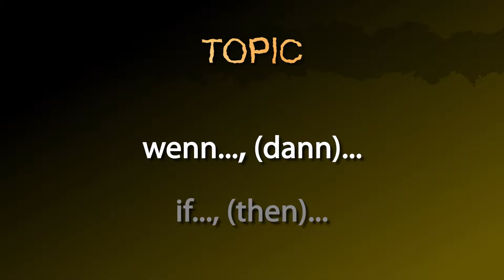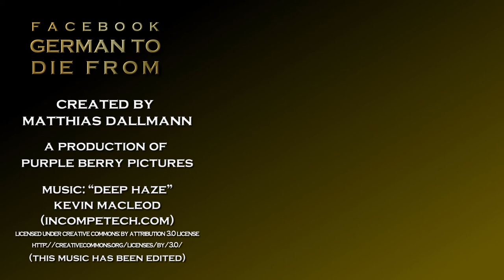Grammar Topic: If..., (then)... [wenn..., (dann)...] － German to Die from!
The German topic [wenn..., (dann)... / If..., (then)...] summarized!

- Use ‘wenn’ to speak of a condition.
- ‘wenn’ is used to form the side clause.
- The conjunctive adverb ‘dann’ can be left out.

I go home if there is nothing else to do.
If there is nothing else to do, then I go home.

1. I go to the party if you go.
2. You’re always there when I need you.
3. If there are no apples left, then please buy new ones.
4. If you don’t have time, then we can postpone it.
5. If you want to learn German, you better do that in Germany.

[Wenn du Deutsch lernen möchtest, dann solltest du das besser in Deutschland tun.]